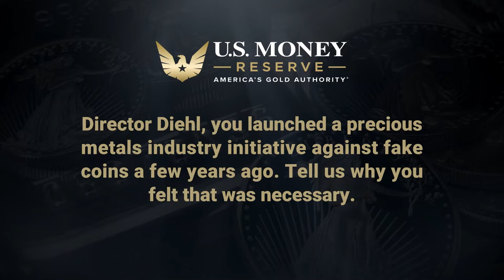Philip N. Diehl on Counterfeit Coins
Philip N. Diehl, the president of U.S. Money Reserve and 35th Director of the U.S. Mint, offers his insights on the problems posed by counterfeit coins, and how consumers can avoid them. If you’re interested in learning more, watch today’s episode of U.S. Money Reserve’s “Did You Know?”